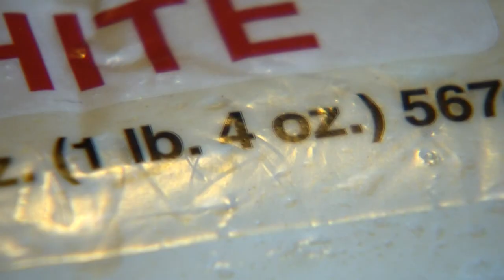Saco Hannaford recalls pizza dough after alleged malicious tampering